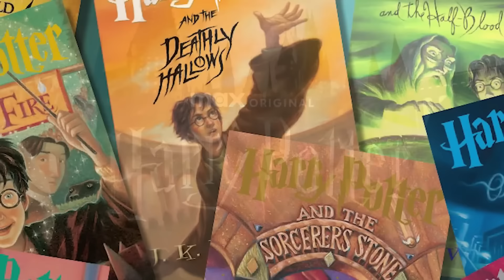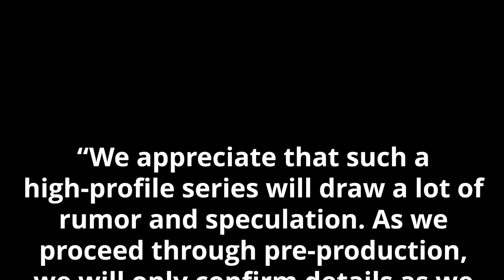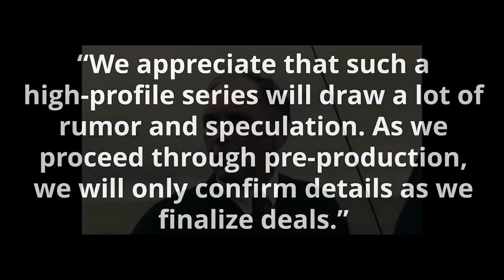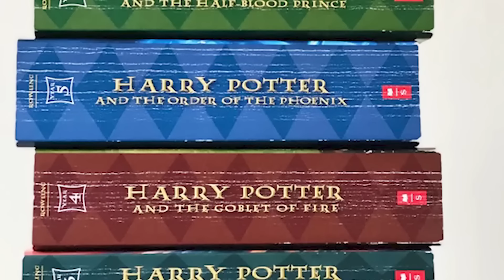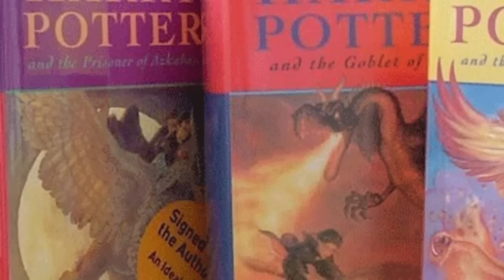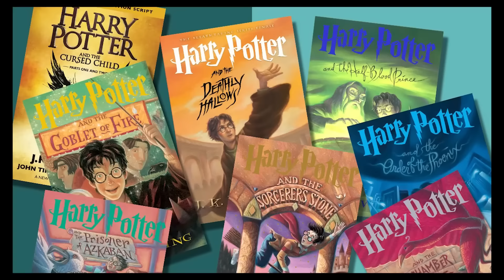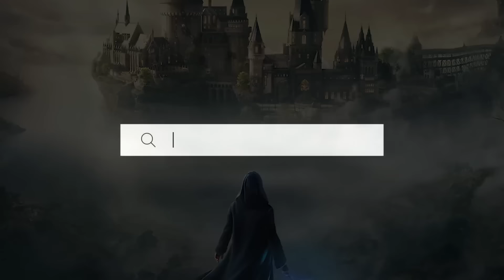¿La Serie Ya Tiene a su Dumbledore? + Noticias de Hogwarts Legacy 2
Hablemos de unos cuantos rumores que salieron los últimos días acerca de la serie más esperada de Max (al menos por parte de nosotros) y también de la secuela del tan exitoso videojuego de 2023: Hogwarts Legacy.

🧙‍♂️ ¡Travesura realizada! 🧙‍♀️